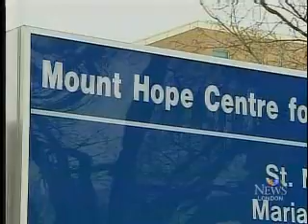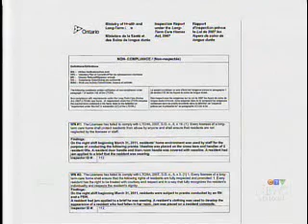Investigative Series: Home is Where the Hurt is- part 1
The first part in a four-part series examining life in long-term care homes. In this segment, we examine incidents of assault and abuse.